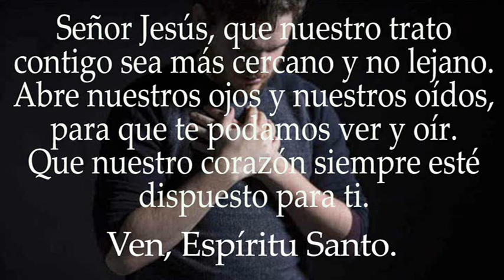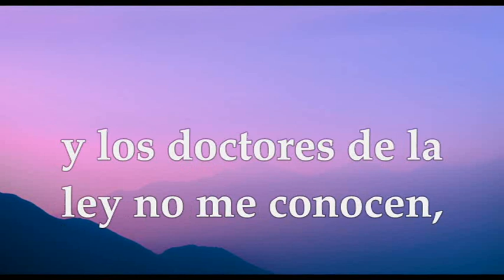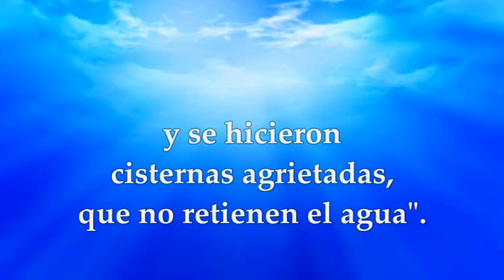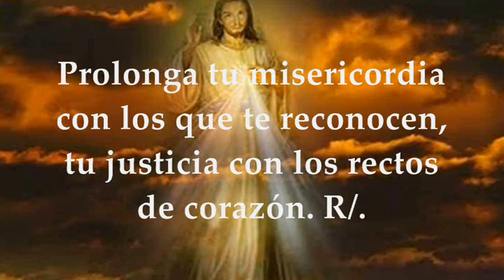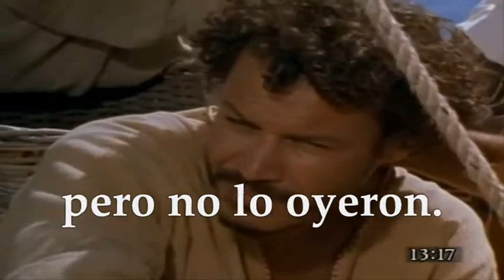EVANGELIO DE HOY JUEVES JULIO 21 DE 2022 | MATEO 13,10-17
EVANGELIO Y LECTURAS EUCARISTÍA JUEVES JULIO 21 DE 2022 JUEVES DÉCIMO SEXTA SEMANA DEL TIEMPO ORDINARIO Primera Lectura: Del libro del profeta Jeremías 2, 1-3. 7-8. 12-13 Salmo 35, 6-7ab. 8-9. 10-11 R/. En ti, Señor, está la fuente viva Del santo Evangelio según San Mateo 13,10-17